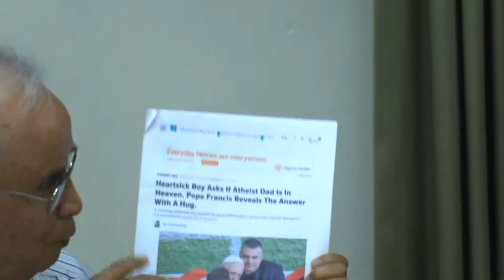台美人信仰與人文研習會(TARSA)2018年5月研習會-林天民教授談天堂與地獄